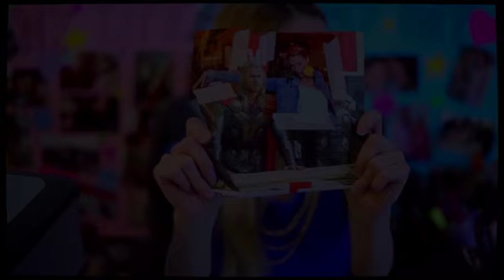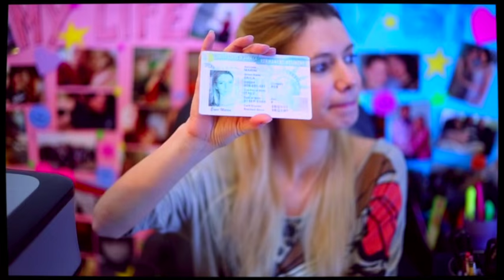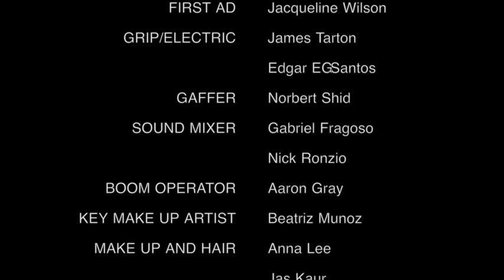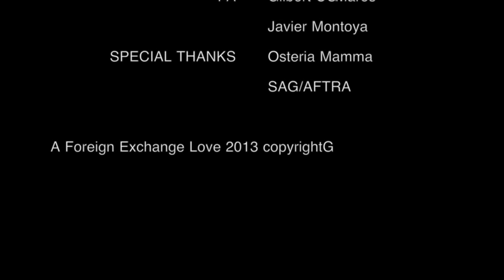A Foreign Exchange Love: Episode 1 - Speed Dating Night with Aphrodite Wright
"A Foreign Exchange Love" comedy web series about Two European girls that are desperate to find love in Los Angeles, and the bizarre happenings when they think they have found Mr. Right.

Starring: Sara Sometti Michaels
Produced by: Sara Sometti Michaels and Angel Lebon

Episode 1 - Speed Dating Night with Aphrodite Wright
In this episode, Erica and Kayla go to speed dating only to find out that all the guys are not what they want. It looks like a total failure until Erica meets a cute guy in the parking lot.

Main Cast:
Sara Sometti Michaels Erica Marini
Geovanni Gopradi Davide Fiore
Violeta Sari Kayla Roberts
Seth Michaels Sunshine
Krista Prokopchuk Autumn Far